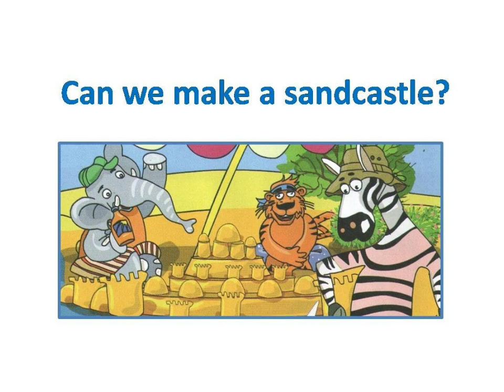Fly High 3. Lesson 25. Can we make a sandcastle?